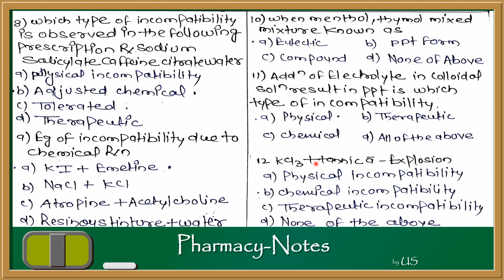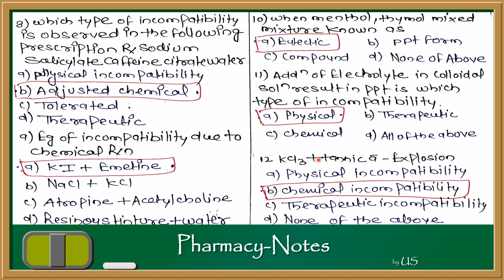Pharmaceutical Incompatibility Part-4 MCQs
VIDEO CONTAIN TOPICS:

MCQs